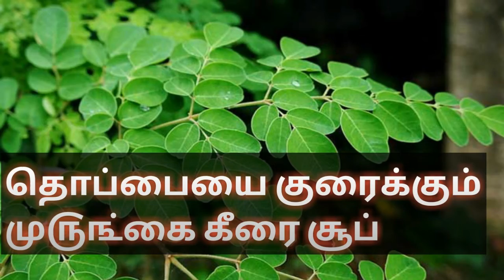தொப்பையை குறைக்கும் முருங்கை சூப் செய்வது எப்படி ? / Thoppaiyai kuraikkum murungai soup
தொப்பையை குறைக்கும் முருங்கை சூப்  செய்வது எப்படி ?